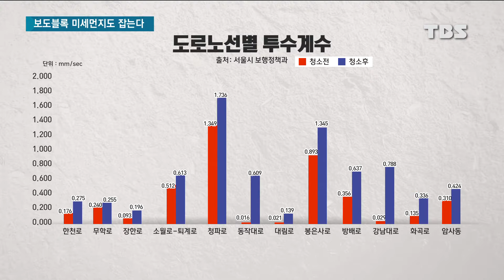서울 '걷기좋은 보행로'..고압 살수로 보도블록 미세먼지까지 제거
크리스마스이브인 오늘(24일), 오전까지 고농도 미세먼지가 하늘을 뒤덮었죠.

이런 미세먼지는 사람의 호흡기에만 영향을 주는 것이 아니라, 우리가 걷고 있는 보도블록의 물길을 막는다고 합니다.

무슨 이야기인지, 정선미 기자가 취재했습니다.